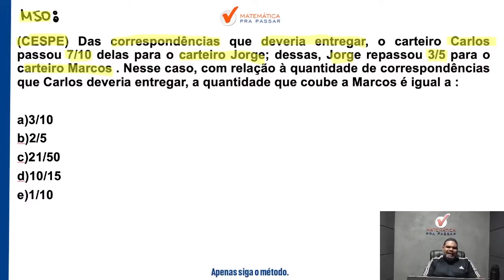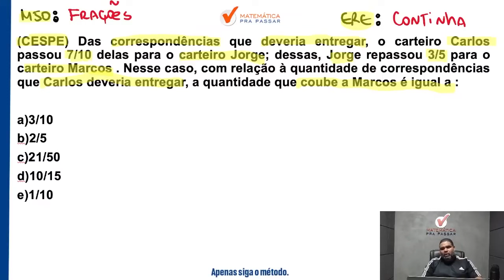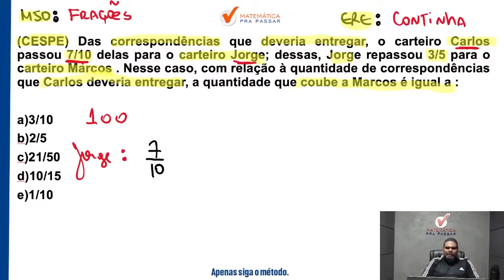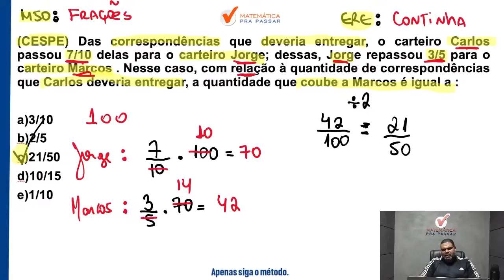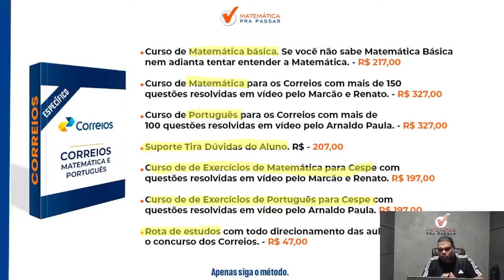Matemática para Correios | Frações como você nunca viu